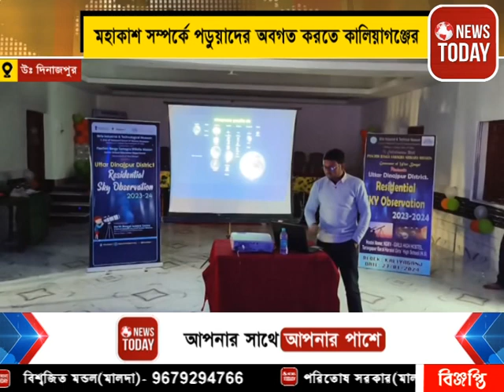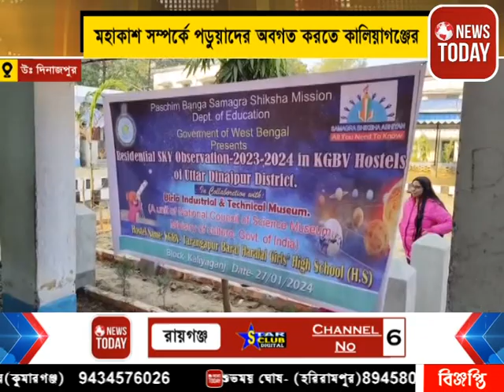মহাকাশ সম্পর্কে পড়ুয়াদের অবগত করতে কালিয়াগঞ্জের তরঙ্গপুর গার্লস হাইস্কুলে কর্মশালার আয়োজন